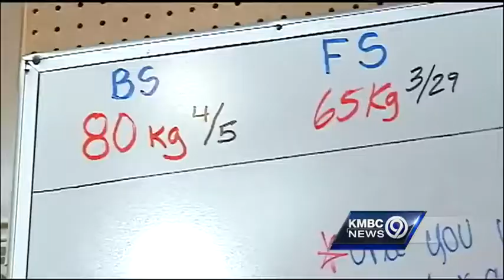12-year-old weightlifter picks up sport quickly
Emma Nye has only been lifting weights for about a year, but the 12-year-old is already making a name for herself in the sport.